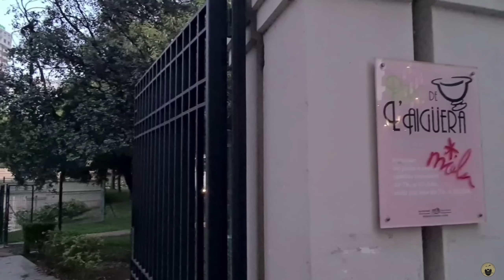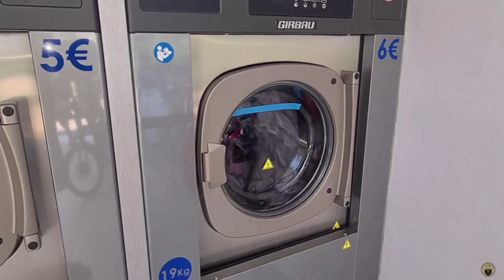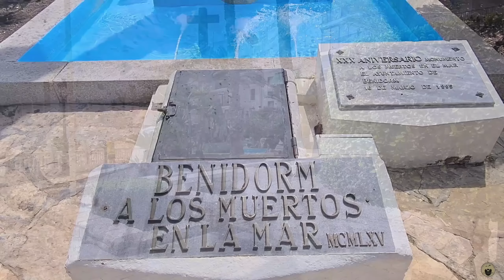#42 Ons verblijf in Benidorm Deel 2 | Wonen in de camper | CAMPERREIS MET PUBERS | Benidorm Bastards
Veel kijkplezier!

TEVENS KUNT U LID WORDEN VAN ONS KANAAL IN VERSCHILLENDE OPTIES EN PROFIJT MAKEN VAN ENKELE EXTRA'S

Vonden jullie deze video leuk en wil je ons helpen met ons kanaal te laten groeien?

Overige informatie;

intro song; muziek (Dan Lebowitz), zang; Mark Hannessen